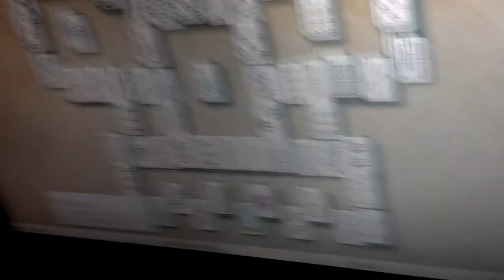5-year-old plays Mahjong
Brilliant little 5 year old Kenny enjoys playing the tile game Mahjong.